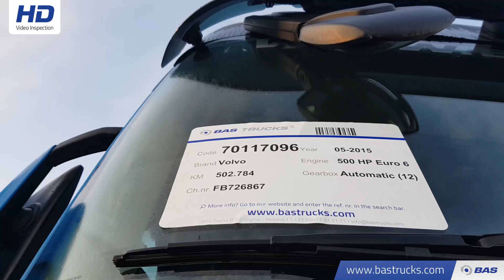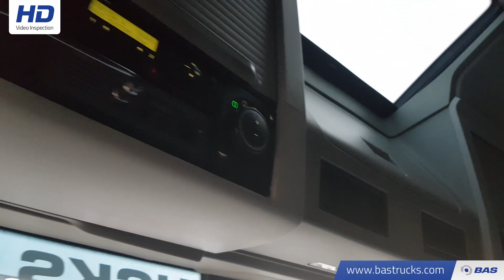70117096 Volvo FH 500